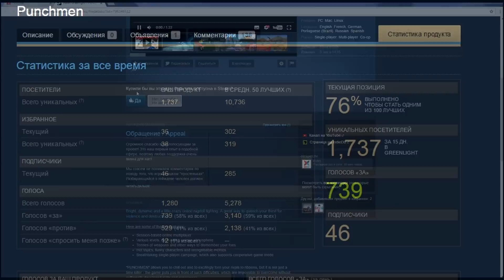STALCRAFT: Кастомизация оружия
Понравилось? Это только первое видео про глобальное обновление. Мы уже готовы показать мутантов, но при одном условии:

Перейди по первой ссылке и нажми кнопку "Да" под нашей игрой в гринлайте. Когда мы попадем в топ 100 гринлайта (осталось около 300 голосов), загрузим следующее видео.